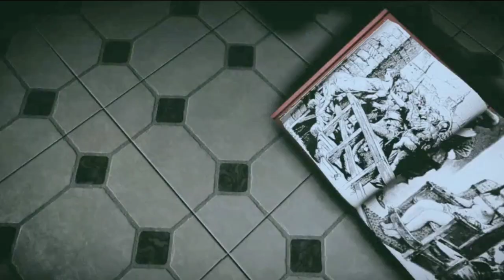Forget me not Annie - Trailer/Horror Game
This short video trailer contains moments from the full walkthrough demo of the popular horror game.